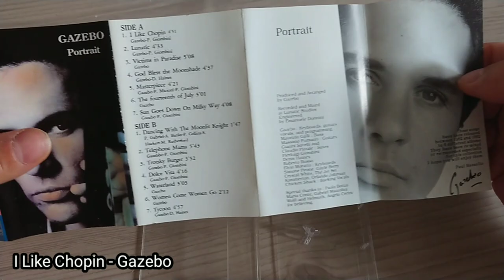( 카세트테이프 (언박싱) cassette tape (Unboxing) 가제보, Gazebo - 아이라이크쇼팽, I like chopin (1983)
레바논 베이루트에서 외교관이었던 이탈리아인 아버지와 가수였던 미국인 어머니 사이에서 출생한 그는 1982년에 이탈리아에서 기타 연주자로 첫 데뷔하였고 이듬해 1983년에 가수로 데뷔하였으며 이후 피아노 연주자로도 활동하였다.

그는 보통적으로 대한민국 국내에서는 《I like Chopin》이라는 노래 작품이 히트한 가수로 널리 알려져 있다.

Gazebo_P / Giombini

I Like Chopin / Gazebo

Remember that piano
So delightful unusual that classic sensation
Sentimemtal confusion

흥겹고 독특했던 그 피아노 연주를 기억하나요
그 고전적인 감흥과 감상적인 혼돈을

Used to say I like Chopin
Love me now and again

난 쇼팽이 좋다고 말하곤 했죠
가끔씩은 날 사랑해 주세요

Rainy days never say goodbye to desire
When we are together

비오는 날엔 안녕이라 말하지 말아요
당신과 함께 하고 싶어요

Rainy days growing in your eyes
Tell me where's away

당신 눈에 눈물이 고이는 날이 많아져 가는군요
우리가 갈길이 어딘지 말해 주세요

Imagine your face in a sunshine reflection
A vision of blue skies
Forever distractions

햇빛에 반짝이는 당신의 얼굴을 상상해봐요
파아란 하늘의 모습을요
그러면 영원의 안식을 구할 수 있을 거에요